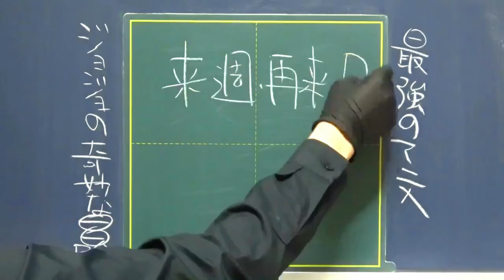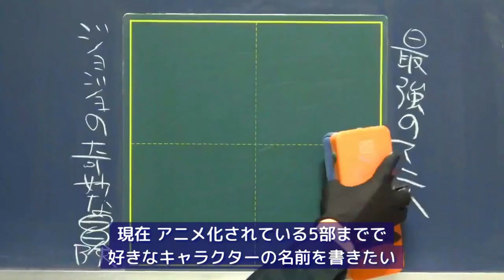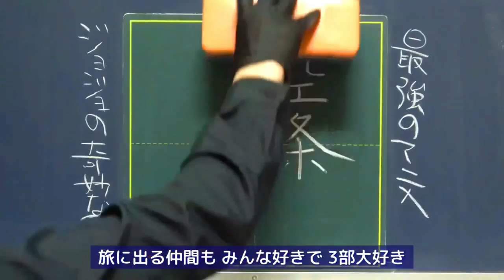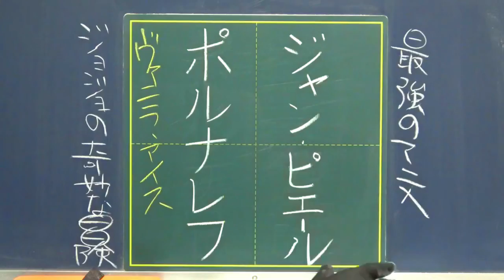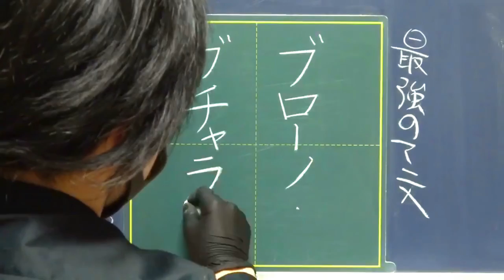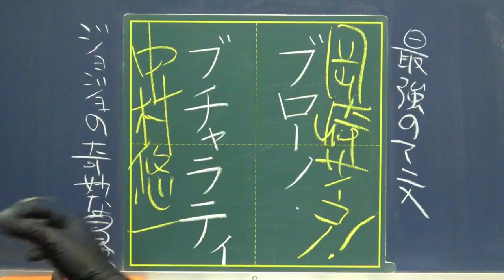【ジョジョ】王道でごめんけど3部が好きすぎる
今回は、
来週のゲストさんに教えてもらった
「ジョジョの奇妙な冒険」について
雑談しました。

今までの雑談の中でいちばん
脱線する回数が多かったのですが、その分死ぬほど楽しかったですw

でもさすがに
「ブチャラティの髪飾りがニョッキに見えた」っていうところは彼の名誉にかけてカットしました(・ω・)

0:00 今回はジョジョ！

0:33 今まで見なかった理由｜※いきなり失言します

1:25 5部までで好きなキャラを語るよ

1:37 シリーズで一番好きな主人公キャラ

3:00 3部の旅仲間で一番好きなキャラ

4:03 5部で一番好きなキャラ｜すぐ食べ物くれる()

4:30 っていうか中村悠一｜CLANNADは人生
（ ※この動画一番の脱線）

来週は、
私の5億倍くらいジョジョ愛のあるゲストさんをお呼びします。
お楽しみに〜！

●動画編集
▷たちばなつばさ（Twitter）